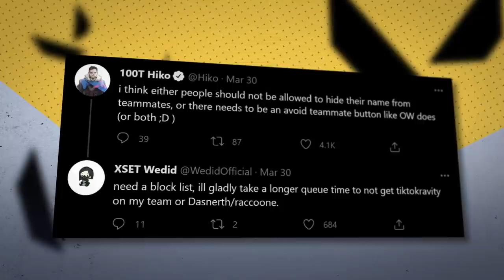How a Controller-Wielding Shotgun Spammer Started Sh*tting on Valorant Pros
It doesn’t matter what game you play, you’re always going to encounter psychopaths in match-making.

But among the trolls, the obvious aimbotters and the testosterone fueled baby ragers, there exists a different breed of sadist. Players who have refined bullshit into an art form with strats that could only be concocted in ranked ladders.

However, in Valorant, an esport in which, if the developers are to be believed, "shooting matters," there exists a player who spits in the face of that concept. An absolute menace who isn’t just regularly brushing elbows with the best players at the game’s highest ranks but terrorizing them with one busted-ass knobknocker.

To some, he’s an urban legend but, to others, he’s all too real and known simply as Dasnerth, Valorant’s controller-wielding, Judge-abusing, Cypher-maining one-trick.

Written by: Niall McCrossan (@niallmccrossan)
Hosted by: Dimitri Pascaluta (@DPascaluta)
Edited by: Jason Durant (@JayJay_Durante)
Produced by: Miles Hackett (@miles_hackett)
Thumbnail by: Shihab Mian (@shihabmian)